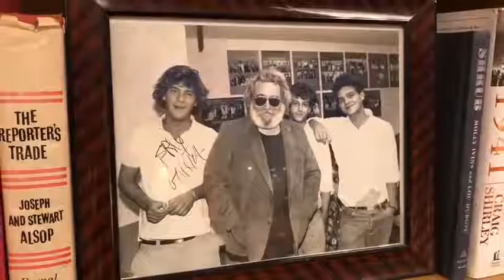Tucker Carlson • We're kicking off TuckerTuesdays with a behind the scenes tour of Tucker's new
Tucker Carlson    •
We're kicking off TuckerTuesdays with a behind the scenes tour of Tucker's new office! Fox News